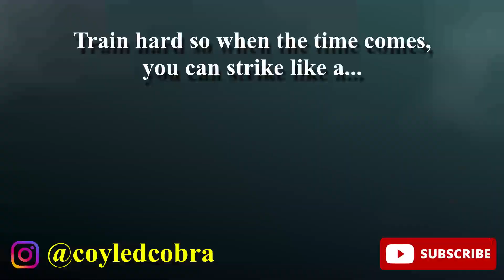コブラコマンダー登場！2024年2月号のUSPSA Area 2記事にも登場するLAの個性派シューター、Coyled Cobraの動画をご紹介。彼のSNSもフォローしてくださいね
GIジョーの大ファンであるCoyled CobraはUSPSAプロダクション部門のグランドマスターであり、複数のスポンサーを持つ実力派の競技シューターです。大阪に住んでいたこともあるので日本語も話せます。2つのYouTubeチャンネルを持ち、メインチャンネルとなるのが@CobraReadyです。こちらのチャンネルではもう一方のチャンネルとはコンテンツの内容が僅かに異なり、USPSAマッチや製品レビュー、またオリジナルのコンテンツなどを紹介しております。

「銃・射撃の専門誌「月刊ガンプロフェッショナルズ」について」
 本誌は「月刊アームズマガジン」の増刊としてスタートし、2012年8月号より独立創刊して月刊誌となりました。実銃専門誌として長い歴史を誇る「月刊Gun誌」で活躍してきた海外のライターたちが集結し、国内では得られない最新の海外銃器情報を毎月お届けする銃と射撃の専門誌です。アメリカやヨーロッパを拠点に活動するライターが、リアルな実銃レポートを発信しています。また、同じくホビージャパンから刊行されている姉妹誌「アームズマガジン」とは異なる切り口で国内のトイガン情報も取り上げ、2誌の連携で幅広い情報を発信しています。

 About “Gun Professionals Magazine” from Hobby Japan
Our magazine began as a special issue of "Arms Magazine" by Hobby Japan and became an independent monthly publication with the August 2012 issue. Our magazine specializes in firearms and shooting, featuring contributions from gun writers overseas who had previously written for "Gekkan Gun (月刊Gun誌)," Japan's longest-running gun magazine. Each month, we provide the latest information on the world of firearms. Most of our writers are based in the U.S. and Europe, covering firearms from classic models to the newest releases. We also offer coverage of domestic toy guns from a unique perspective, different from our sister magazine, "Arms Magazine," also published by Hobby Japan. Together, the two magazines deliver a comprehensive range of information.